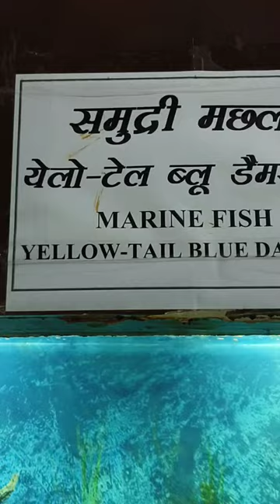yellow tail blue Damselfish 🐟